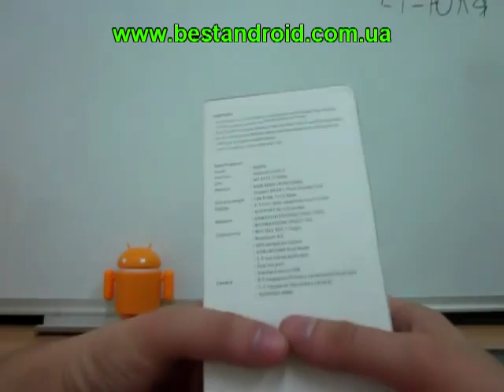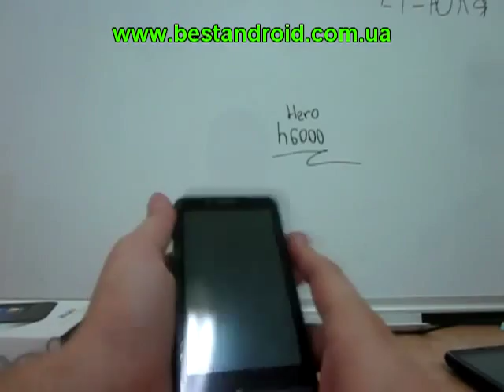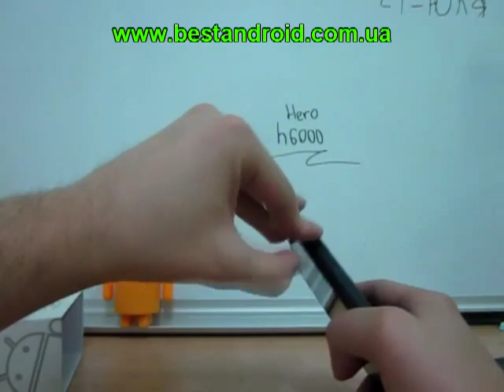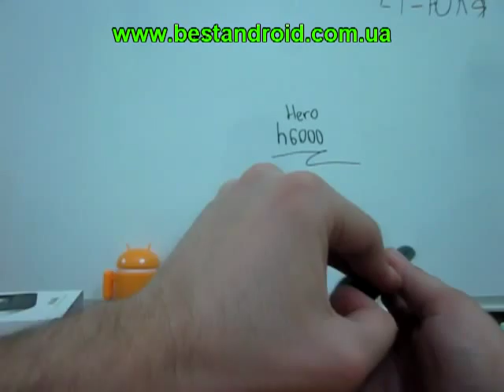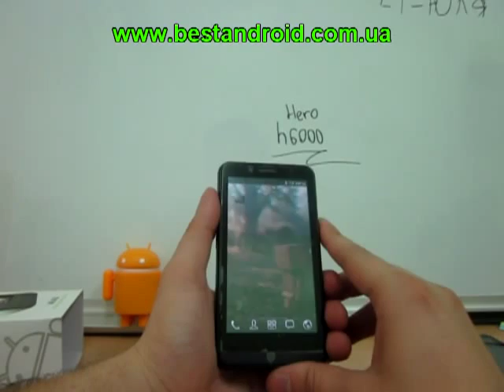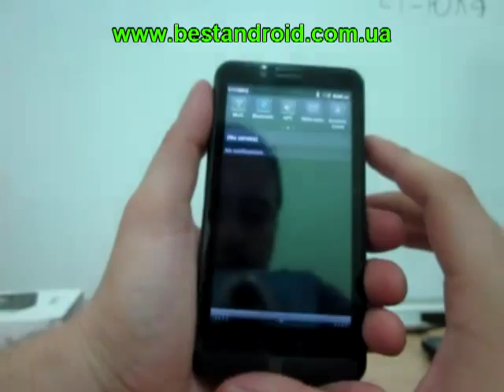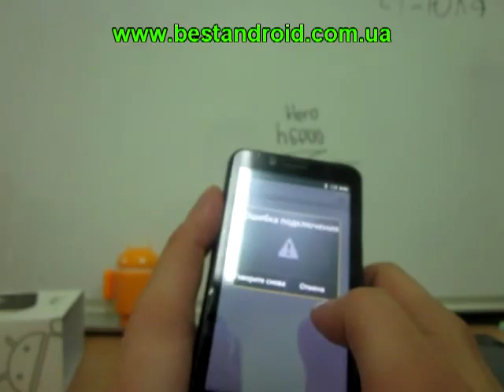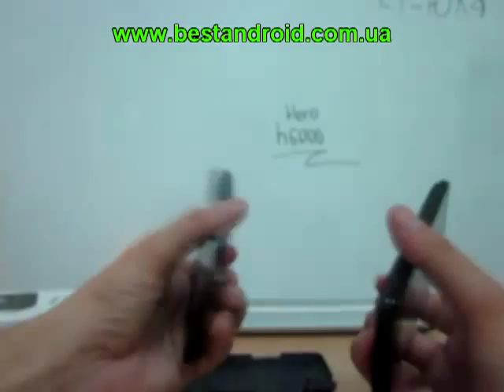Обзор Hero H6000. Китайский смартфон на MTK6575 с 3Д-экраном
Собственно сабж). Аппарат Hero H6000, аналог телефона от фабрики Zopo модели zp200. Процессор в 1 Ггц, 1Гб оперативной памяти и классный 3Д-экран от фирмы Sharp.